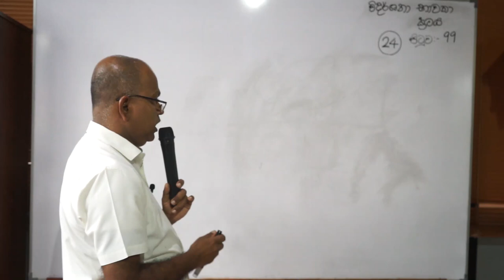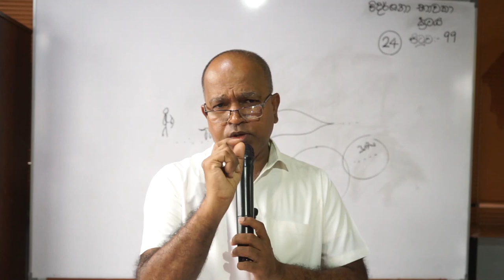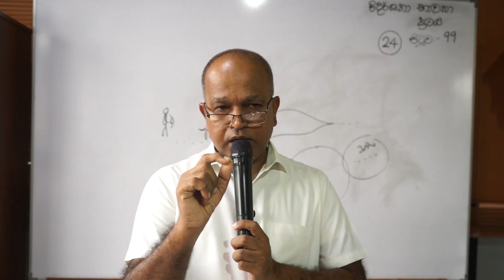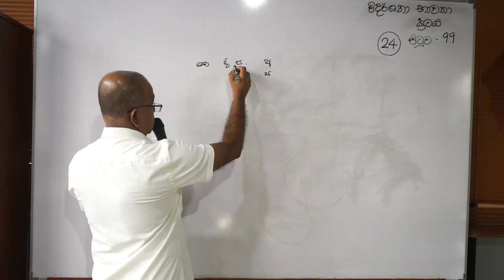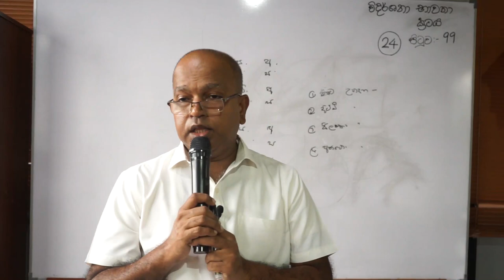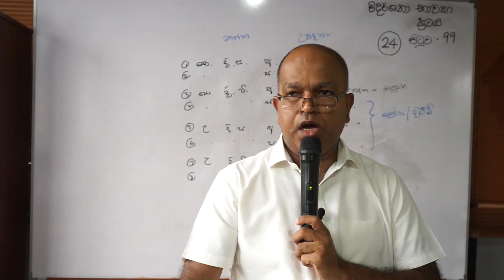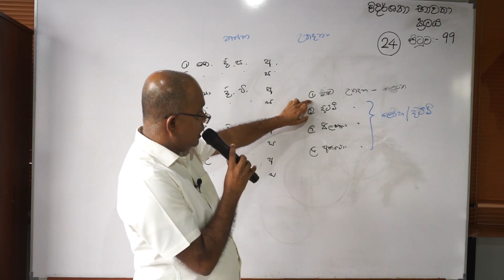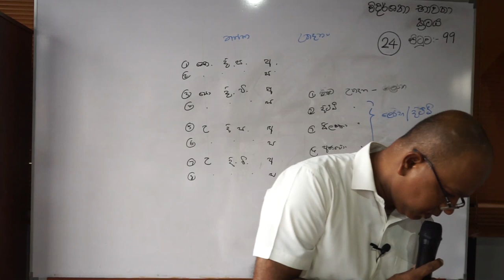Vidarshana Bawana Kramaya 24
From the book on the Vidarshana Meditation System, compiled by the Most Venerable Rerukane Chandavimala Thero.